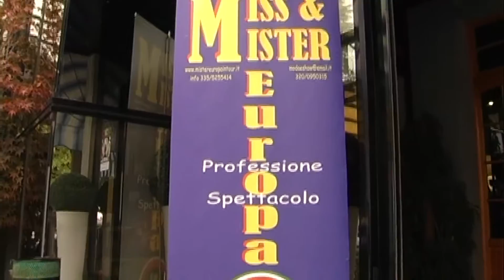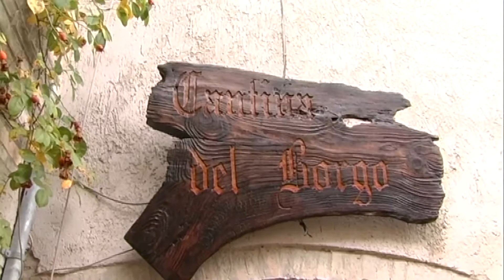TeleStudio Modena - Finale Miss e Mister Europa in Tour - 25.10.2015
Nel servizio, in onda nel Tg dell'emittente locale TeleStudio Modena, alcune immagini delle fasi finali del concorso "Miss e Mister Europa in Tour", organizzato da Attilio Mazzoli, che si sono svolte in provincia di Parma.
Vincitori del concorso sono stati Sono Celeste Alberico e Andrea Levrini.
La premiazione è avvenuta domenica 25 ottobre nel corso della finale nazionale che si è svolta al "Cohiba Club" di Parma dopo due intense giornate di prove e sfilate che hanno impegnato le concorrenti, provenienti da ogni parte d'Italia, nel castello di Torrechiara e presso l'Hotel "Ai Tigli" di Pilastro di Langhirano.
Hanno partecipato alle finali di Miss Europa le seguenti concorrenti:
Anna Corrado, Emanuela Bozzo, Marina Dalu, Miriam D'Avanzo, Sara Manghi, Ilenia Salvarani, Danila Di Dato, Naomi Franzoso, Carmen Germiniasi, Ilenia Bianca, Emilia Pellino, Imma Paolone, Giovanna Iodice, Celeste Alberico, Marilena Marilina Iodice, Maria Iodice, Giovanna Meccariello, Talia Ferraris.